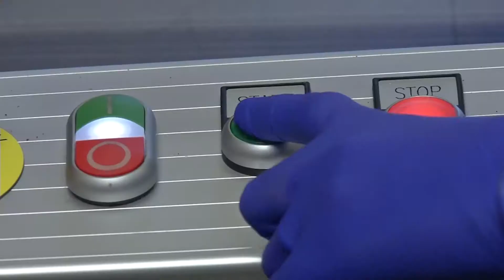SMOKING DURING PREGNANCY CAN DAMAGE GENERATIONS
Pregnant women who smoke could be hurting their future grandchildren. Scientists are finding the effects of this may be worse, and more long-term than they thought